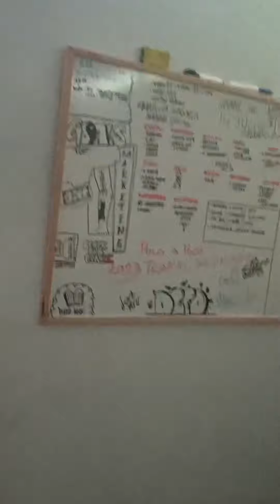Zaragoza aa! Aqui se viene a hacer PARKOUR!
Un viaje corto pero intenso con Mi colega i el meu amic. Disfrutad 🫶🏻🔥